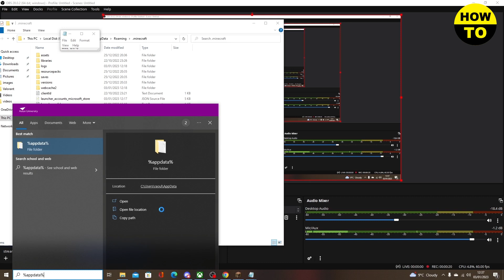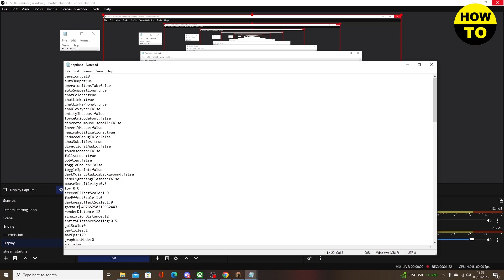How to Change Gamma in Minecraft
Learn How to Change Gamma in Minecraft. It is really easy to do and learn to do it in just a few minutes by following this super helpful tutorial to get a better understanding of everything.